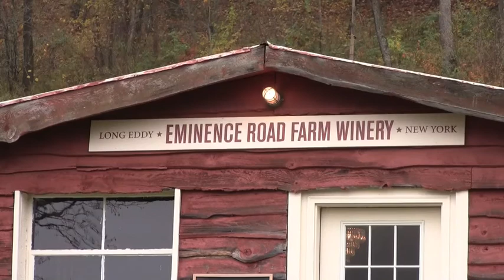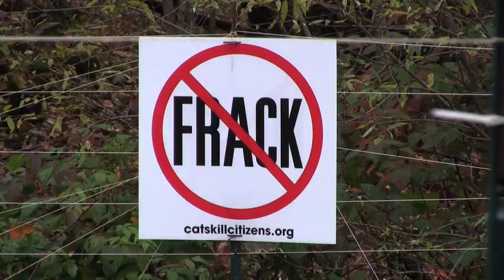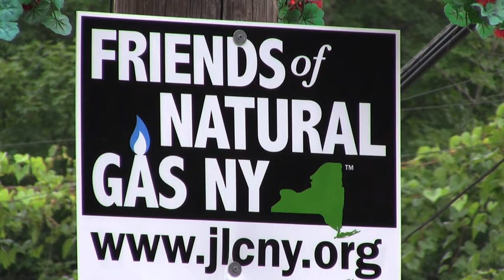"squeezing the little guy" DRN Fracking video #4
"15 million people get their drinking water from the Delaware River and hundreds of businesses depend on clean water from the river and its tributaries for their operations.    The future of those businesses is threatened if natural gas drilling is permitted in the Delaware River Watershed."